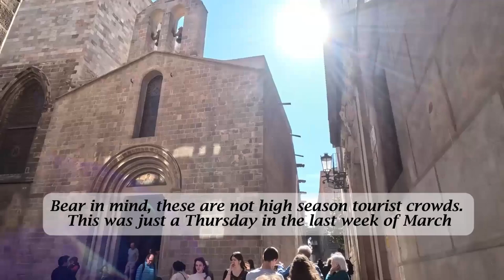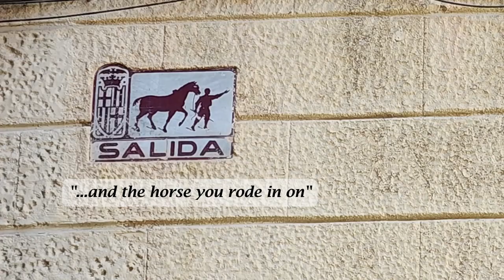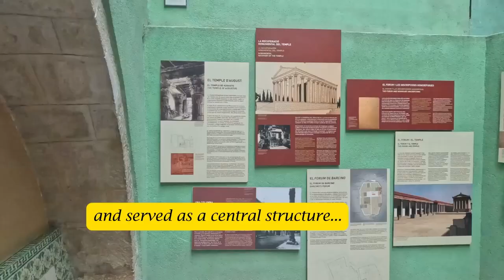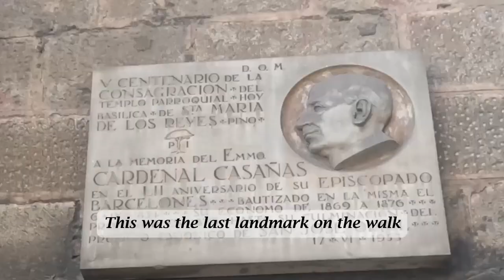Top things to do in Barcelona, Spain - Gothic Quarter Walk (using GPSMyCity app)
The oldest part of the city, the Gothic Quarter is filled with a vast array of architectural delights. Roman walls, gothic cathedrals and narrow streets filled with shops of all kinds. We used the GPSMyCity app to explore the area and the it is well worth the time to check it out. We didn't go in and explore most of the landmarks on this tour; this visit was just to get a feel for Barcelona

00:00 Intro / ‘pre-walk’
01:53 Catedral de Barcelona / Barcelona Cathedral
02:32 Plaça Nova / New Square
02:52 Casa de l'Ardiaca / Archdeacons House
04:04 Museu de Frederic Mares / Frederic Mares Museum
04:59 Palau del Lloctinent / Lieutenants house
05:36 Plaça del Rei / Kings Square and Capella Reial de Santa Àgata / Royal Chapel of Saint Agatha
 Chapel of St Agatha
06:30 Plaça de Sant Just / St Justus Square
07:23 Plaça de Sant Jaume / St James’s Square and Palau de la Generalitat de Catalunya / Presidential Palace
08:25 Templo de Augusto / Temple of Augustus
09:27 Pont del Bisbe / Bishop’s Bridge
10:24 Plaça de Sant Felip Neri  / Sant Felip Neri Square
11:34 Plaça de Sant Josep Oriol / St Josep Oriol Square
12:07 Basílica de Santa Maria del Pi / Basilica of Santa Maria del Pino
12:23 Post-walk